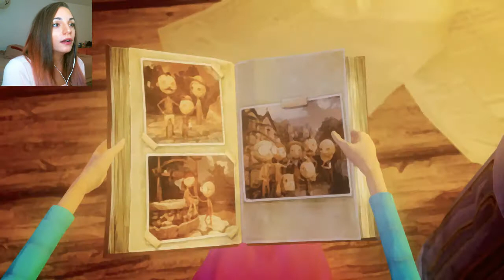Last Day Of June Part 3 - Love From Afar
A secret love! The mysterious can opener! The rope that no one will share!

A deep, interactive adventure about love and loss, beautifully depicted and offering an intense cinematic experience. What would you do to save the one you love?

Editing done by: Jennie Bee
Video done by: Jennie Bee